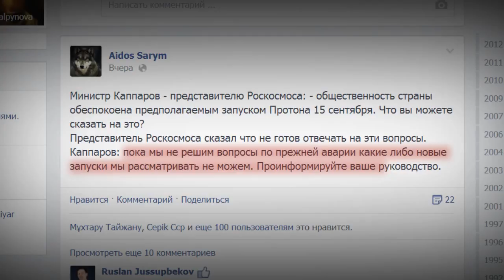"Протон" 15 сентября с Байконыра не полетит! / 1612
В ходе заседания рабочей группы по ликвидации последствий падения ракетоносителя "Протон-М" на Байконыре, министр охраны окружающей среды Нурлан Каппаров заявил, что пока не будут решены вопросы по прежней аварии, о новых запусках речи и не может быть. Удивительно, что Роскосмос и не собирался запускать ракету. Такое выступление члена казахстанского правительства нашла бурную поддержку среди национал-патриотов. Если же вкратце подвести итоги заседания рабочей группы по ликвидации последствий падения ракетоносителя, то ясно одно, запуск «Протона», возможно, произойдет, но уже после 15 сентября.